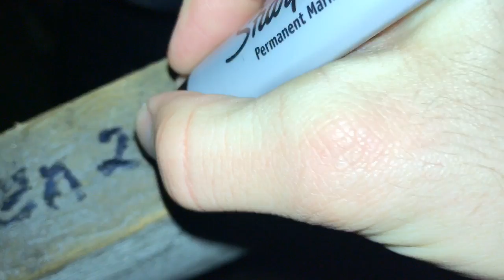Tour the Kalamazoo State Hospital Water Tower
Take a look inside the historic landmark overlooking Kalamazoo.